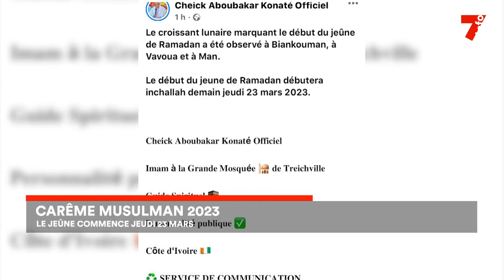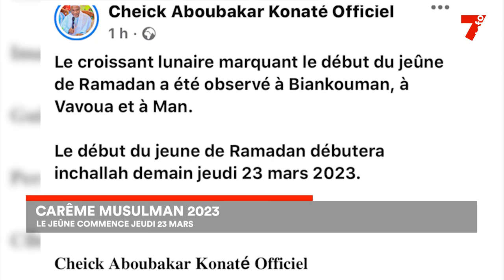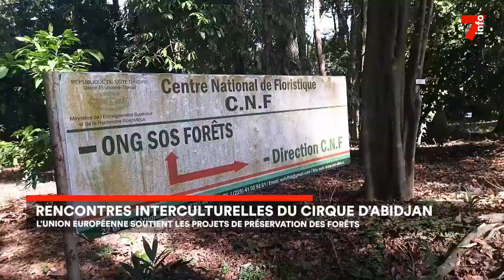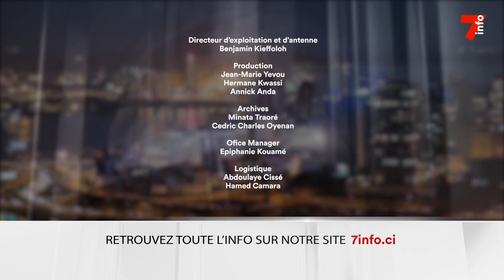Le 7 minutes du 23 mars 2023 (édition du 6h)